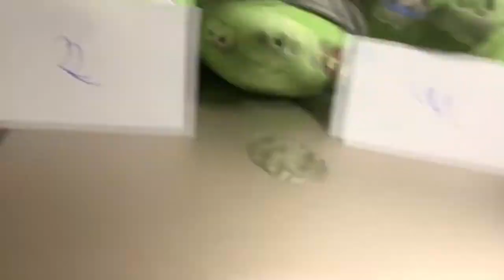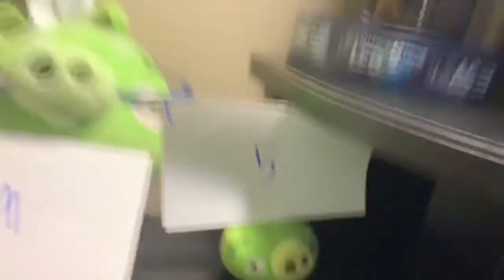Angry Birds want it that way